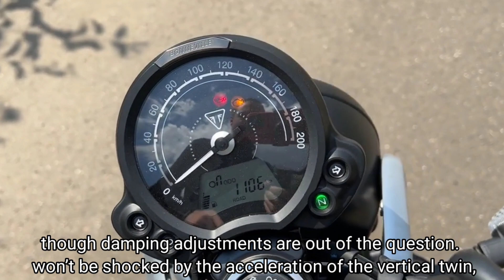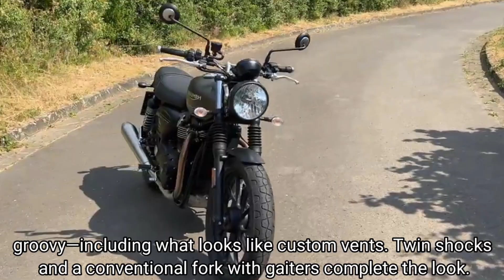2023 Triumph Speed Twin 900 Is Perfect For Riding Around Town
Just as the 2023 Triumph Speed Twin 900 is a pleasurable ride around town, it’s also grin-inducing on rural twisties. It’s all a matter of putting your head in the proper frame of mind and enjoying the experience provided. The abundant torque, easy handing, and wind-relishing upright seating position conspire to provoke a smile, even in riders with the hardest hearts.

The Speed Twin 900 is easy to live with. The motor starts without hesitation and warms up quickly—and we had plenty of cold-start test rides this winter. The round clock is a Bonneville-badged analog-style unit with an LCD inset that is easy enough to read. A single mode button switches between Rain and Sport, while the “i” button above the turn-signal selector scrolls you through all pertinent information. My favorite is range, though that’s not a big issue, as the motor sips just a gallon every 69 miles or so, depending on the behavior of your right wrist. The big round mirrors give a nice view of what’s coming up behind you—useful, as you won’t always be the fastest vehicle on the road.

Before I get in too deep, you should know that the 2023 Triumph Speed Twin 900 is a re-branding of the Street Twin, which enjoyed some minor updates last year. I tested the Street Twin in Portugal in 2019, so it’s time to revisit the updated platform here at home, especially now that it has a snappy new name.

The 2023 Triumph Speed Twin 900 slots itself as the sportiest offering of the three motorcycles powered by the company’s 899cc High Torque vertical twin—the Scrambler 900 takes care of those interested in off-road styling (and a bit of capability), and the Bonneville T100 has the authentic retro styling of the 1960s. The Speed Twin has a bit of a sporting countenance, with bobbed fenders, a slimmed seat, mag-style aluminum wheels, and upswept mufflers. It is certainly a reasonable modern facsimile of what a 1960s Bonneville owner might have done to the motorcycle to make it just that little bit more competitive against friends, without going full café with uncomfortable clip-ons and a solo seat.

Despite its name, the 2023 Triumph Speed Twin 900 is a do-it motorcycle that can satisfy many needs. With a neutral seating position, an amicable 30.1-inch seat height, a torquey motor, and a sub-$10k price tag, the 2023 Triumph Speed Twin 900 casts a wide net among customers looking for a versatile mount.

Although it has many strengths, the Speed Twin 900 is all about its motor. The slightly oversquare SOHC powerplant has a wonderfully flat torque curve that hits its peak of 59 ft-lbs at just 3800 rpm. Peak output is a modest 64 horsepower at 7500 rpm. For comparison, the Speed Twin 900 has much more torque than a Yamaha XSR700, but not nearly as much horsepower or overrev. It’s a meaty motor that’s something of a midway point between what you’d expect from an engine powering a cruiser and a sportbike. It’s a sweet mill, but one that will disappoint throttle jockeys—take the “Speed” in the name with a grain of salt.

Unquestionably, the 2023 Triumph Speed Twin 900 thrives in urban environments. The combination of the upright ergonomics, torquey motor, and assist-clutch makes it effortless to ride around town. It’s almost impossible to stall, as it makes plenty of torque right off idle and no surprises as it runs through its rev range, signing off around 7000 rpm. You have a good view of your surroundings, and the 18-inch front wheel helps you deal with potholes and other road obstacles. The narrow tires give the Speed Twin 900 enviable agility around town, even as it’s a bit hefty at 476 pounds with the 3.2-gallon fuel tank filled.